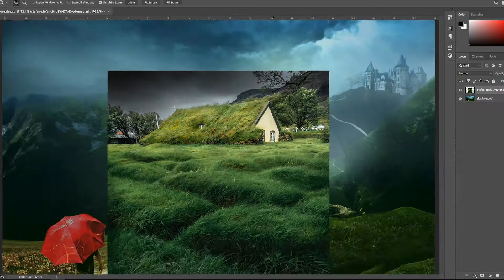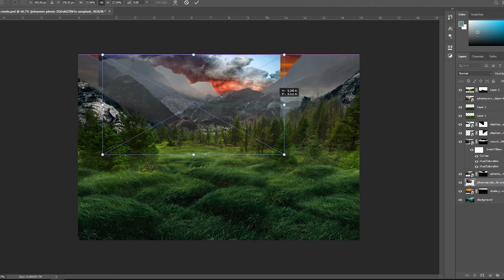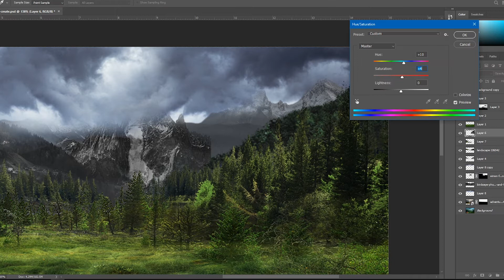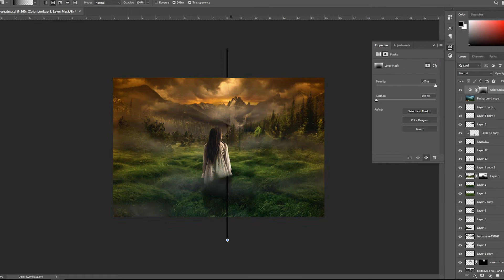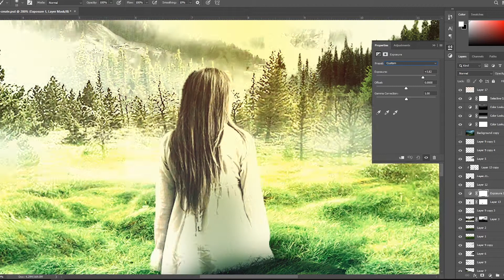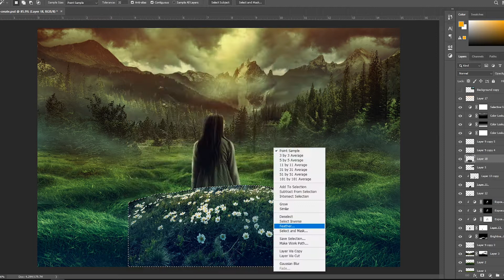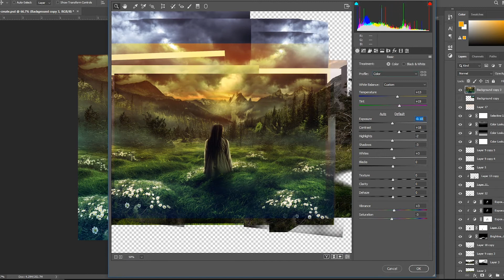Adobe Photoshop - Lost Photo Manipulation ( Re-created )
This video shows a 1-hour exercise re-creating my artwork from 5 years ago.